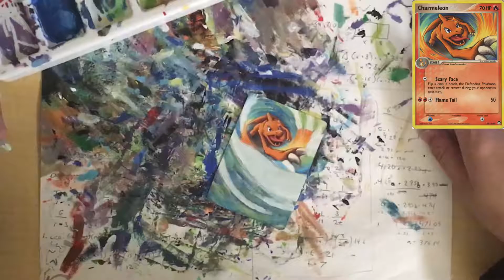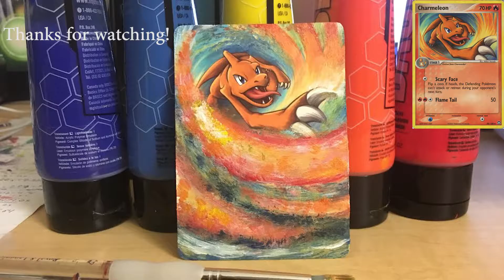Painting Charmeleon Card